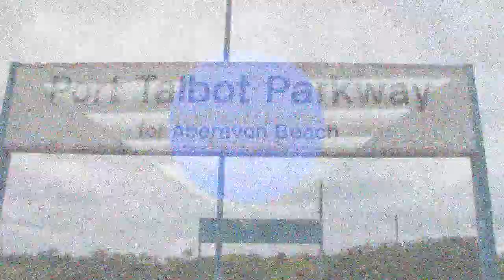Season 5, Episode 390 - Port Talbot Parkway (16/08/2014)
The fifth station of the day sees us come one station up from Neath and brings us to the town and station of Port Talbot Parkway

In this video, we see a variety of First Great Western and Arriva Trains Wales stock heading for a variety of destinations including Swansea, London Paddington, Cardiff Central, Abergavenny and Carmarthen